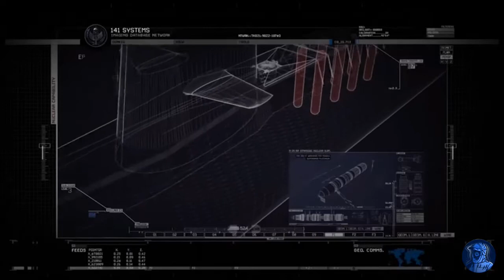Call of Duty Modern Warfare 2 full story explained in हिन्दी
Hi in this video I have explained storyline of Call of Duty Modern Warfare 2 if you have not played this game then I would recommend you to play this game then come back to this video.

HERE'S YOUR SPOILER WARNING

Title:- Call of Duty Modern Warfare 2 full story explained in हिन्दी

Graphic Card -  Geforce GTX 1650 Ventus XS
SSD - XPG 250GB
Wi-Fi Adapter - Tenda (Model :- U3)
Mother Board - MSI B450 Pro VDH MAX